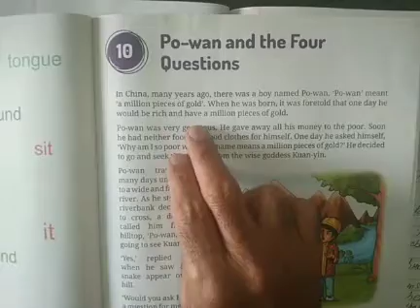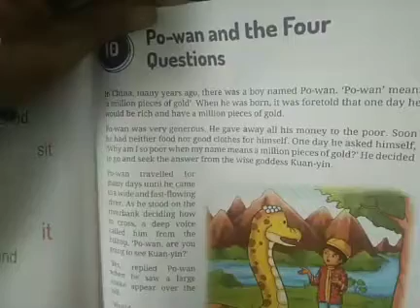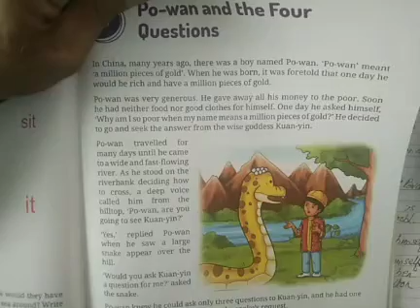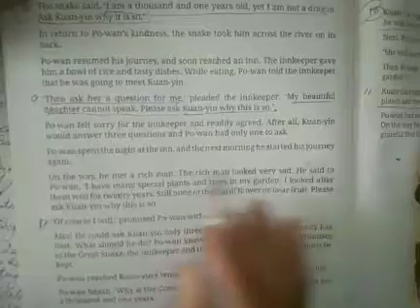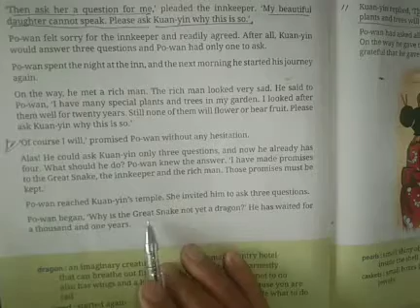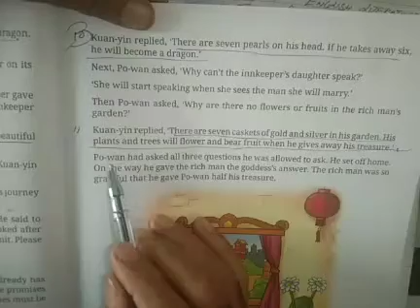Po-wan and the four questions (re-explanation) chapter- 10 class- 3rd by Mr.L.L.K. Joseph